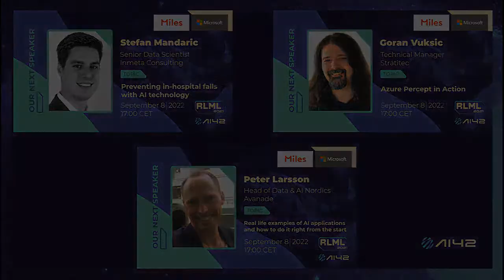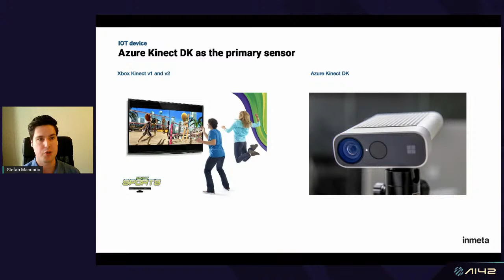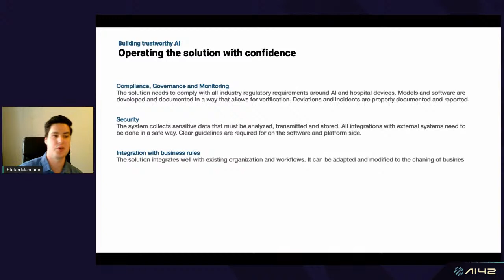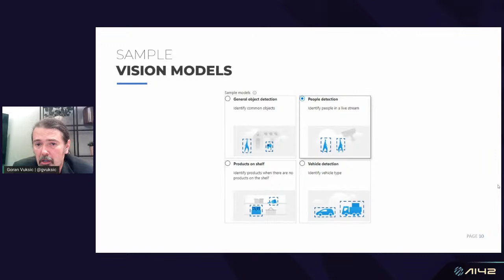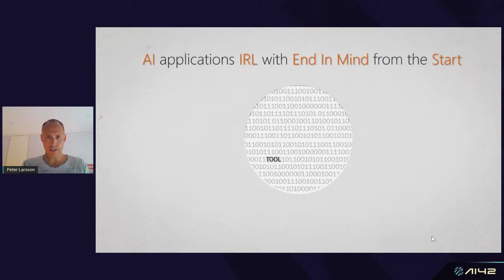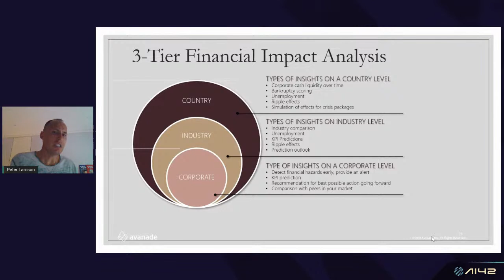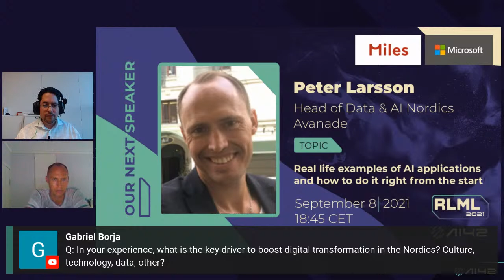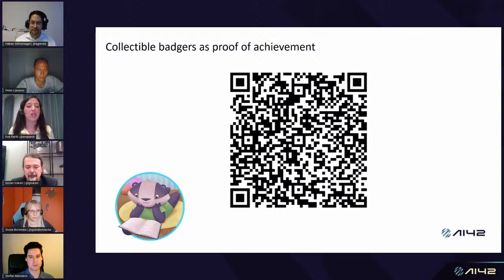RLML 2021 - Real Life Machine Learning Conference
Would you like to know how AI applications are used in real life scenarios?

Real Life Machine Learning 2021 is a free mini-conference for those who want to learn about how to apply AI solutions in different industries. Meet our three speakers from different industries. You will also be able to ask your own questions directly to the developers involved in creating these applications at the amazing panel debate.

This mini-conference is free for everyone to attend.

Some speakers are already announced, please welcome Stefan Mandaric and Goran Vuksic!

More names are coming soon, remember to check the event out